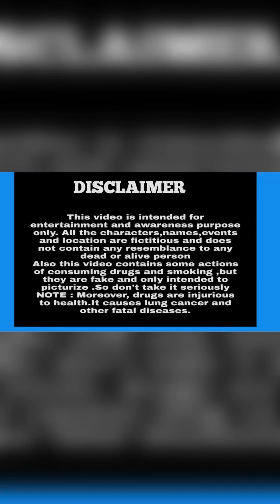Prank on road 02 😂😂😂😂😂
thxxxx for watching 🙏🙏🙏🙏🙏🙏🙏